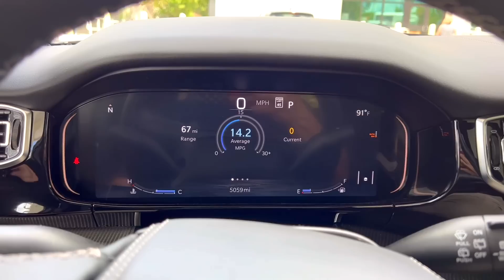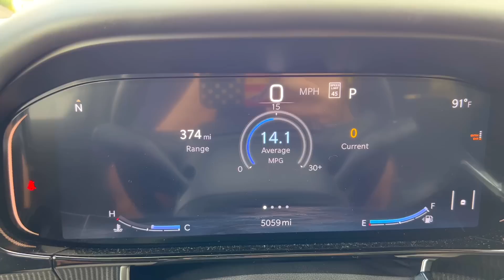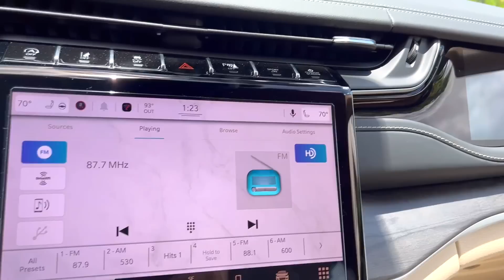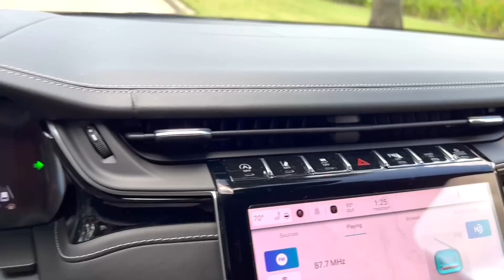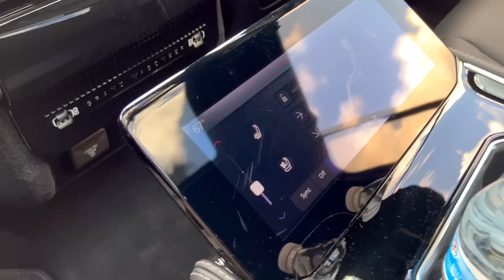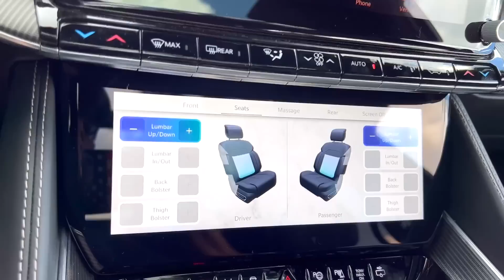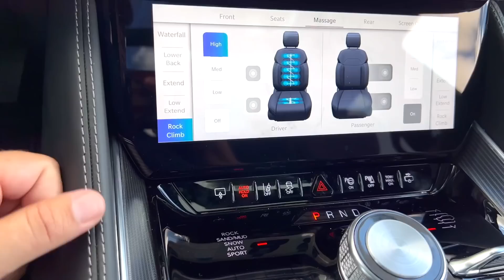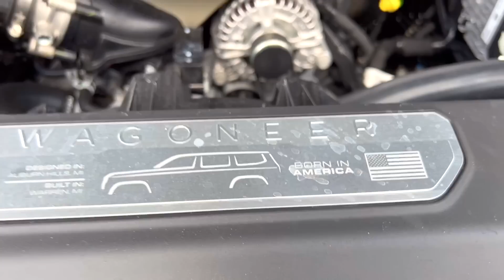Cars and Prices, сравнение Jeep Grand Wagoneer и Grand Cherokee L, от владельца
Cars and Prices